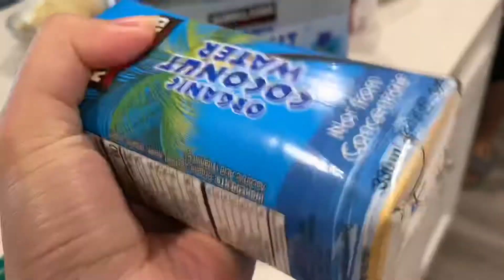sweet peaches 3.5.21